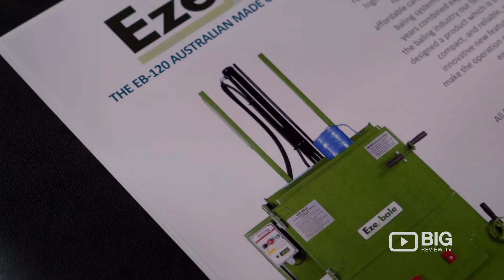Ezebale Pty Ltd Cardboard Baler: the most efficient, value for money machinery available.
Hand Built, Superior Quality Balers!
Australian Made, Australian Owned.
All of our balers are designed and built in-house by our highly trained staff. Our processes are meticulous, ensuring that every baler we produce is just as good as the last. We use only the finest locally sourced materials and components. When you call on us, it's a local call.

Ezebale Pty Ltd
Unit 2/150 Ferguson Road Glen Innes NSW Australia 2370

We've taken years of experience and worked closely with our partners in the industry to produce what we believe to be the highest standard, and most cost effective waste baler on the market today. With all materials sourced from within Australian companies and manufactured locally, we know that the quality of our products is unmatched.